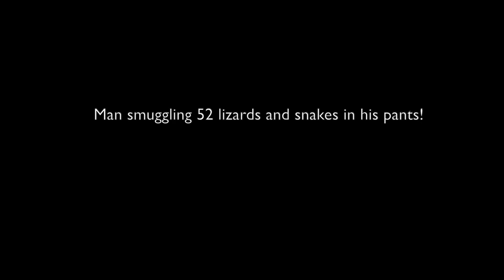UKRAINE PEOPLE ARE ABANDONING THEIR PETS! ANIMALS LEFT BEHIND IN EUROPE!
DEAR CVP's!
Ukraine animals are getting left behind!
This is a sad video. Thousands of animals are being left behind in their apartments in Ukraine.
ANIMALS LEFT BEHIND IN EUROPE by their owners because the Russian aggression.
Update on the status of Ukrainian zoos